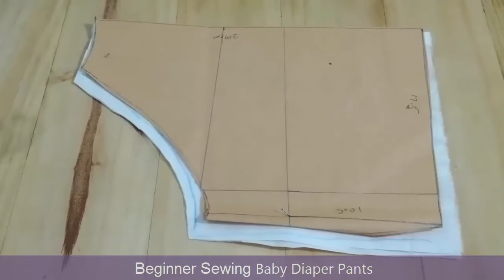How to Make Baby Diaper Pants with Bloomer Touch - Free Pattern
Welcome to Momo Lessons - Beginners sewing lesson-2 is about Sew a Make Baby Diaper Pants with Lace.

I am Momo, I have introduced this channel because I want everyone knows about sewing and love sewing. This tutorial gives you diaper pant preparation with fun lace part.
If you willing to learn sewing you have to start it from first step. Sewing first lesson has to be simple diaper cover which you can find

What you can Grab by this channel?

- Free Patterns
- Sewing techniques (Easy and Simple)
- New Designs
- Kids and Adults Dresses